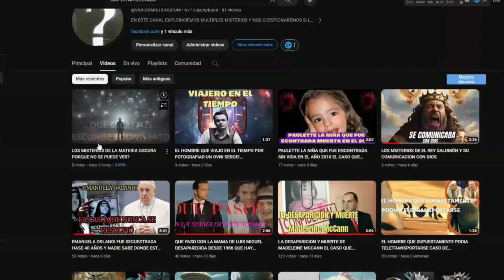PREPARATE EL FUTURO ES ATERRADOR COMO SOBREVIVIR AL APOCALYPSIS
como sobrevivir al apocalypsis asen llamada desde el 2035 al 2024 para prevenir loque susedera contacto con alienigenas y se abrira un portal dimencional de donde saldran unos
Únete a este canal para acceder a sus beneficios: